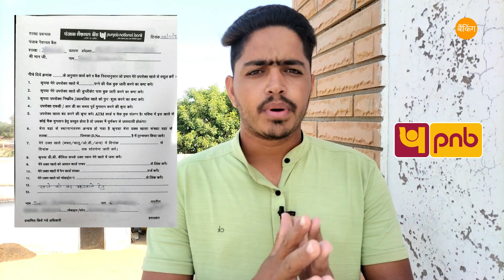PNB Account Close Kaise Kare - pnb account closure form | pnb account close charges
Video Highlights:-
PNB Account Close Kaise Kare
pnb account closure form
pnb account close charges

अगर आपका कोई सवाल है तो हमें जरूर बताएं उस पर वीडियो बनाने की कोशिश जरूर करेंगे